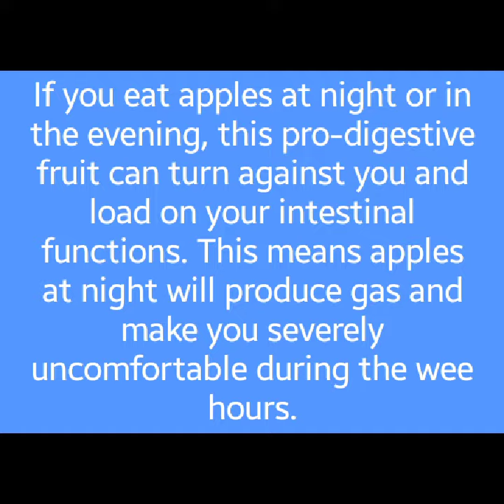നല്ല ഭക്ഷണം കെട്ട സമയത്തു കഴിക്കരുത് fruits-at_night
നല്ല ഭക്ഷണം... പക്ഷേ കെട്ട സമയത്തു കഴിച്ചാലോ 🤦🏻‍♀️ഇതാണ് നമ്മിൽ പലരും ചെയ്യുന്നത്. നിങ്ങൾക്ക റിയാവുന്നത് പോലെ പഴങ്ങൾക്ക് വായിൽ ദഹനമില്ല. അതിനാൽ അവ നേരെ ആമാശയത്തിലേക്ക് പോകുന്നു.  ദഹിച്ച ഭക്ഷണമാണെങ്കിൽ വിസർജ്ജിതമലം ക്ളോസെറ്റിൽ പൊങ്ങികിടക്കും. എന്നാൽ രാത്രി ഭക്ഷണത്തിനു ശേഷം ഒരാപ്പിൾ കഴിച്ചാൽ
നിങ്ങൾ കഴിച്ച വിലയേറിയ നല്ല ഭക്ഷണം ദഹിക്കാതെ ക്ളോസെറ്റിൽ താണുപോകും. കഴിച്ച ഭക്ഷണം മുഴുവൻ രക്തത്തിലേക്ക്  ആഗിരണം ചെയ്യപ്പെടാതെയാണ്  പുറന്തള്ളപ്പെട്ടിരിക്കുന്ന തെന്നറിയാതെ പിറ്റേന്ന്  സുഖപ്രദമായി മലവിസർജ്ജനം ചെയ്തതിൽ നാം സന്തോഷിക്കും.

ഇതെന്ത്‌ കൊണ്ടാണെന്നറിയോ... ആപ്പിളിൽ ഉള്ള Pectin ആണ് ബ്ലഡ്‌ ഷുഗറും കൊളസ്ട്രോളുമൊക്കെ നിയന്ത്രിക്കുന്നത്. എന്നാൽ സൂര്യാസ്തമയത്തിനു ശേഷം Pectinനു ദഹനമില്ല. നിങ്ങൾ അത്താഴമുണ്ടാൽ അരക്കാതം നടക്കുന്നില്ലെങ്കിൽ ദഹനപ്രക്രിയയിലുണ്ടാകുന്ന വ്യതിയാനം നിങ്ങൾക്ക് acidity വായുകോപം വരുത്തിവെയ്ക്കാനും സാധ്യതയേറെയുണ്ട്. അതിനാൽ  ആപ്പിൾ രാവിലെ  കഴിക്കുന്നത് ഒരു ശീലമാക്കുക. കൂടുതൽ വിവരങ്ങൾക്കായി ഡിസ്ക്രിപ്ഷനിൽ കൊടുത്തിരിക്കുന്ന ലിങ്കിൽ click ചെയ്യുക.

നാളെ ഞാൻ Almond കഴിക്കേണ്ട സമയം പറഞ്ഞുതരാം കേട്ടോ.  GOD bless you.